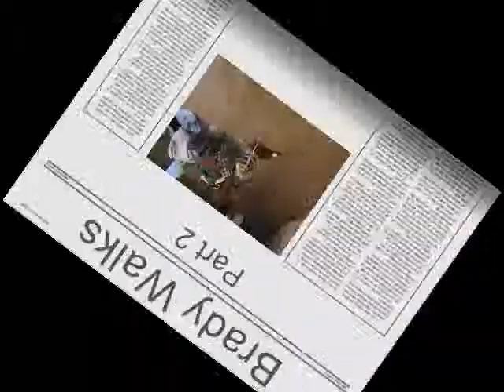Brady Walks - Part 2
Brady takes his first steps...